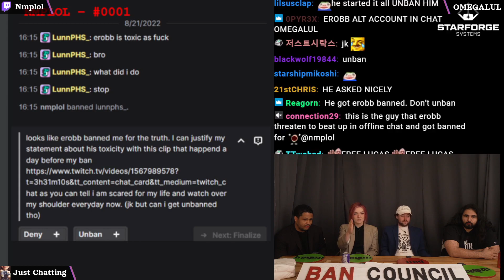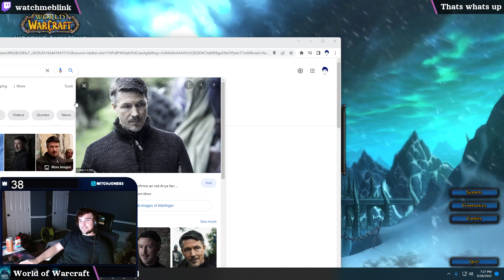Slice of Twitch #155 2022 (kyootbot, Nmplol, yourragegaming...)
Random clips featuring kyootbot, Nmplol, yourragegaming, KaiCenat, CohhCarnage, among others.
From Just Chatting, Grounded, World of Warcraft, League of Legends, Pokémon Trading Card Game, and more.

00:00 - Nmplol - OMEGALUL
00:11 - Pokemon - raw, just how we like it
00:32 - Riot Games - IMPACT??
00:54 - BruceDropEmOff - Who's Luka Tim?
01:28 - Nmplol - Malena says what we are all thinking.
01:57 - watchmeblink - Thats whats up
02:37 - CohhCarnage - Cohh gets a wholesome stream invasion
03:08 - KaiCenat - damn
03:46 - yourragegaming - IMMA REGRET THIS BOYZ NIGHT
04:23 - kyootbot - xqcl